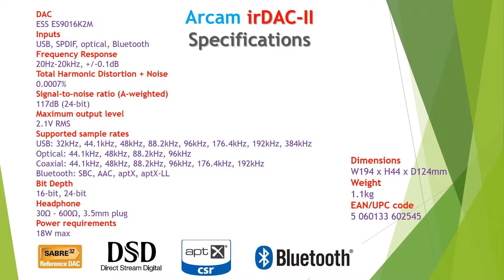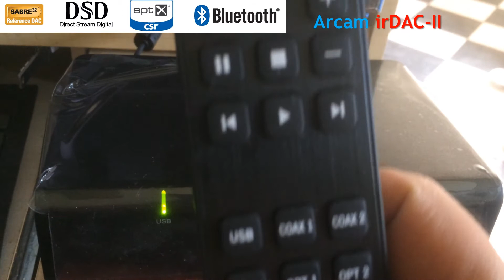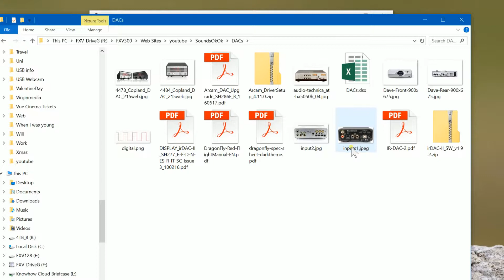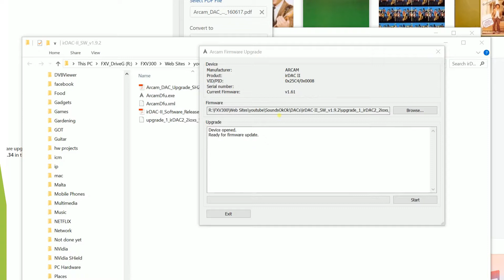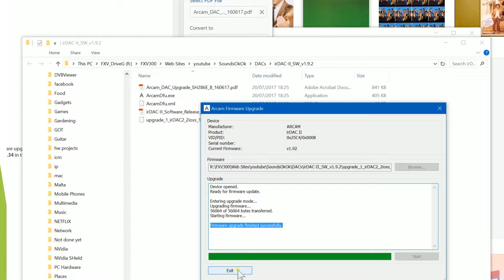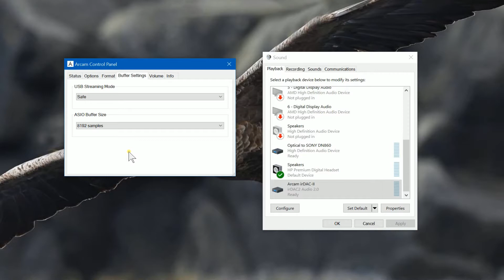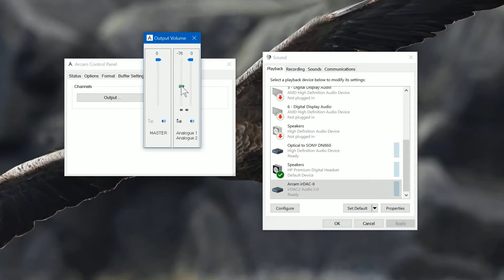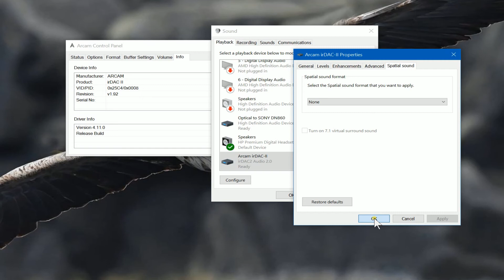Arcam irDAC2 review. How to connect to Windows 10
unboxing the ARCAM irDAC-II and connecting the device to Windows 10 via USB. Excellent sound will highly recommend the unit.
Connecting the ARCAM irDAC-II to your mobile device to stream music.